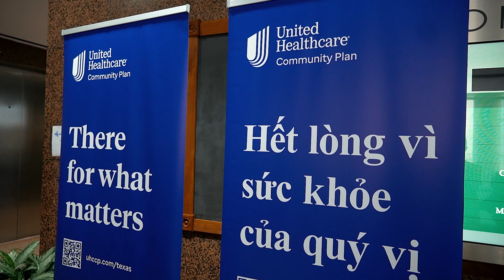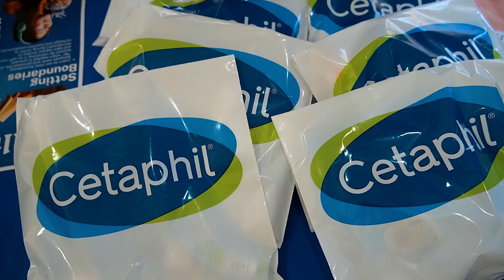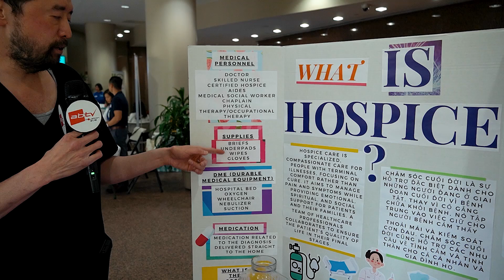PSCD Hoi Cho Y Te 2024 P1